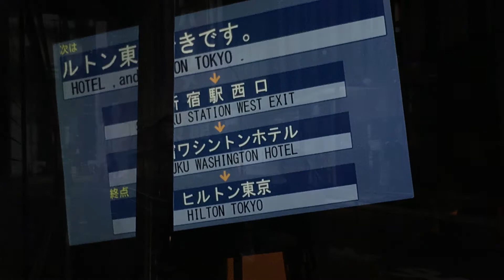FLIGHT TO TOKYO